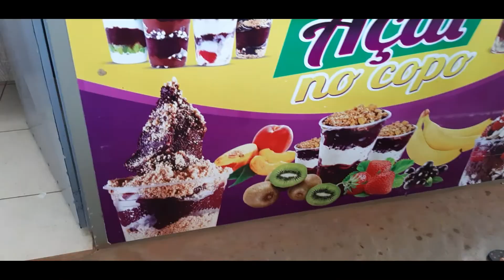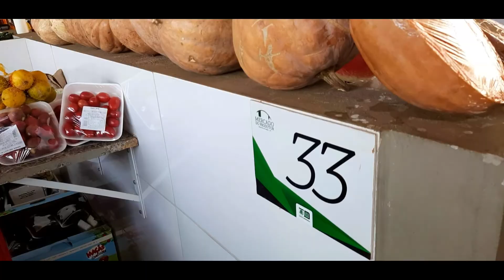LUCAS DO RIO VERDE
Estou no Instagram como dicas.2021.humor. Instale o aplicativo para seguir minhas fotos e vídeos.